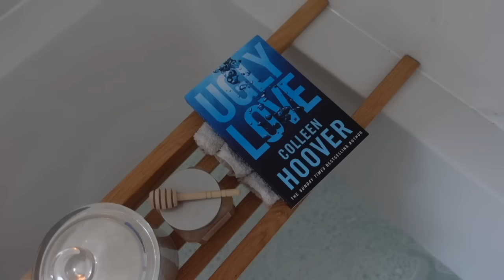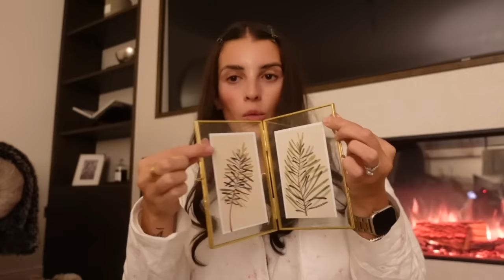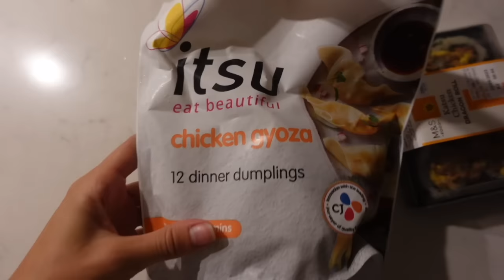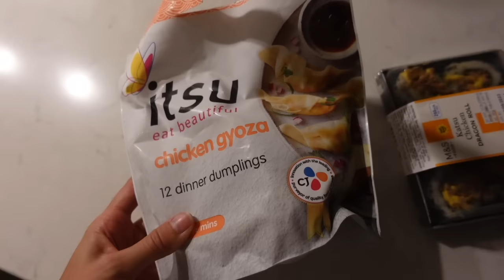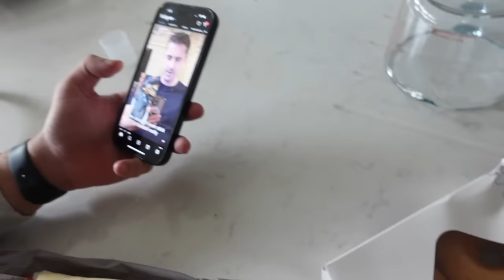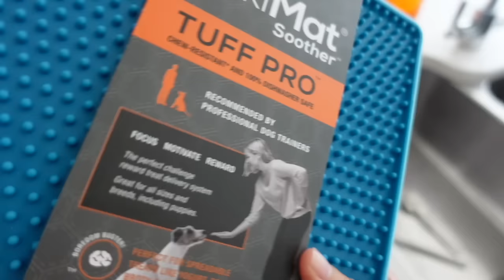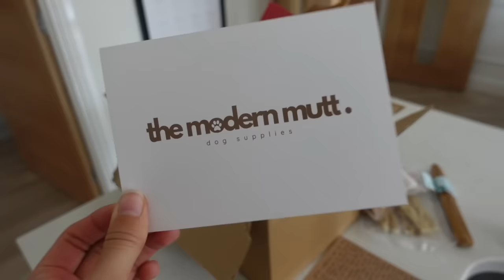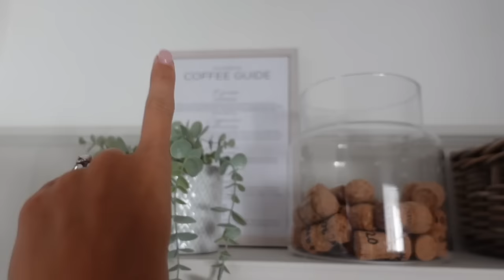weekend vlog | DIY utility panelling project, painting, home sense haul 🏡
Hey my darlings, hope you are well doing well!
Grab a cuppa and enjoy this vlog, it feels like a good old fashioned Dionne vlog with lots of home updates.
Everything is linked below, if I’ve missed anything let me know!

Paint used:

Egyptian Cotton — Deluxe

Card room green — F&B